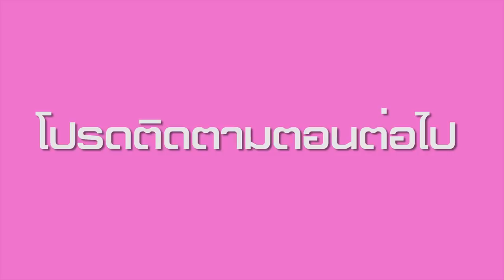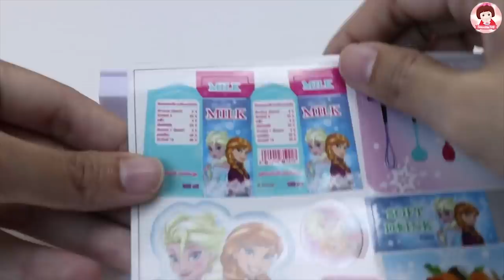ละครบาร์บี้ ตอน เจ้าหญิงเงือกน้อยผจญภัย ตอนที่ 1 Princess Mermaids Story Barbie Cartoons For Kids